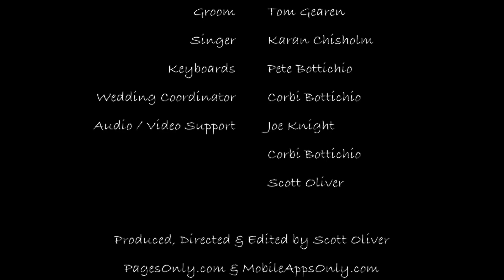Joyce & Tom Gearen Wedding